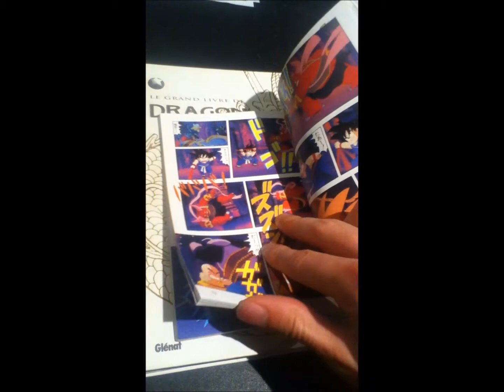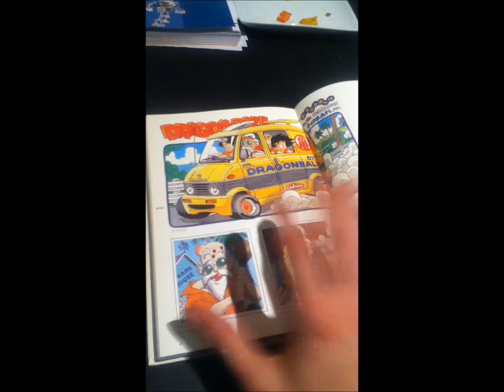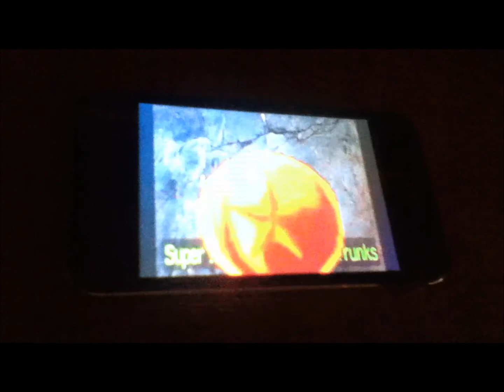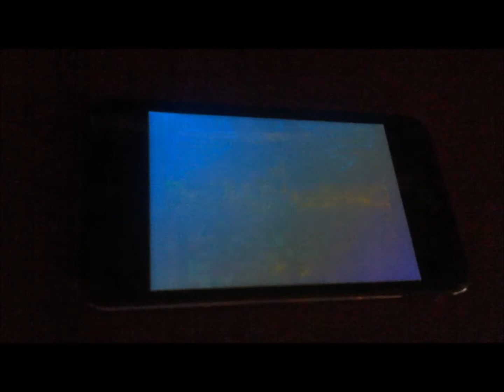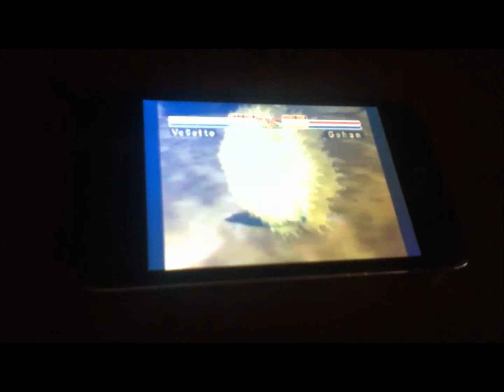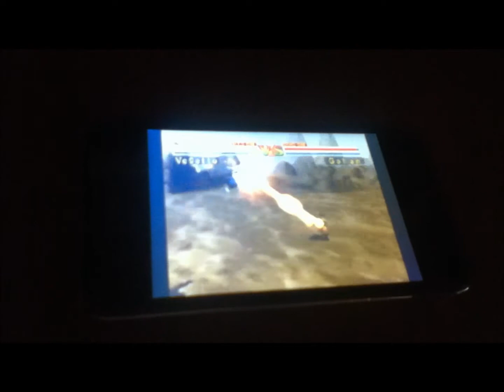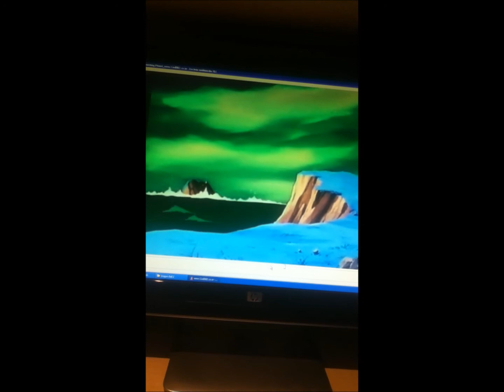DB Final Bout (SVG)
DB DBZ DBGT.